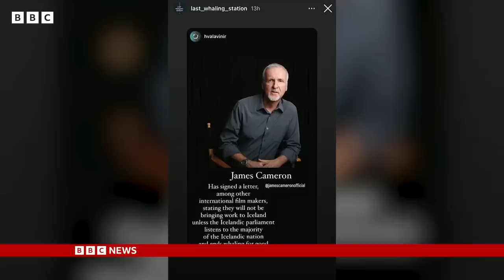Whale hunting to restart in Iceland after suspension lifted – BBC News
Iceland is set to resume hunting whales, after its government lifted a summer suspension on the practice, sparking fury from opponents.

Only one company in Iceland still hunts whales, and just two other countries – Japan and Norway – allow commercial whaling. But, only Iceland permits the killing of longer fin whales.

Fisheries and Foods Minister Svandis Svavarsdottir said she understood the views of most Icelanders who want an end to whaling, and the lifting of the suspension comes with a series of tight new regulations.